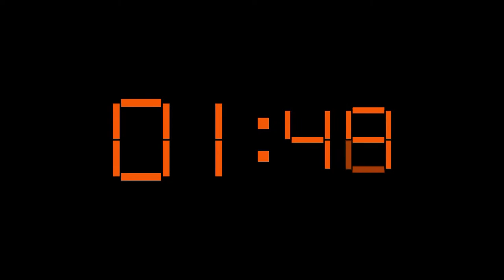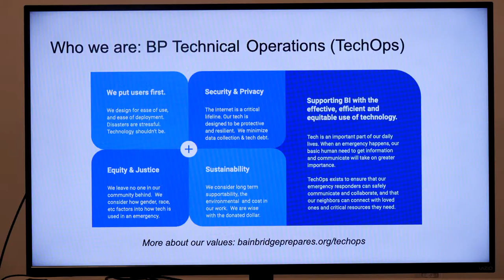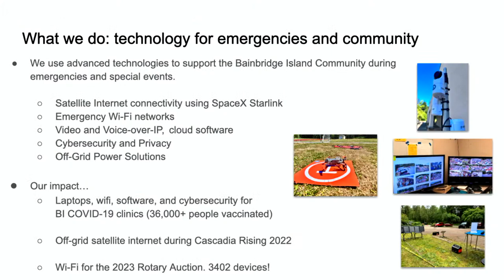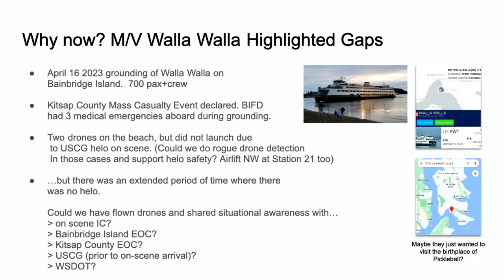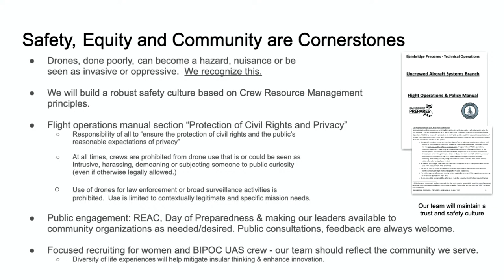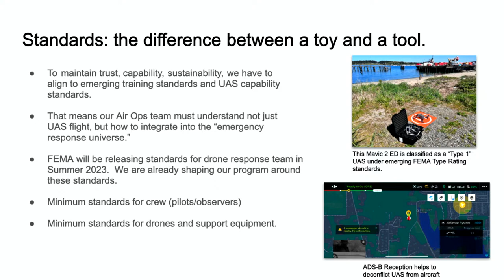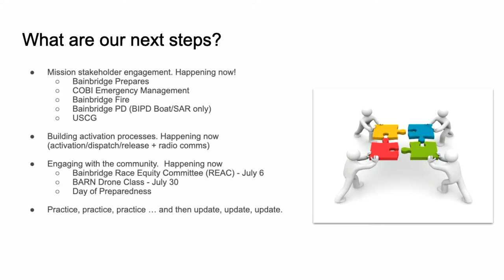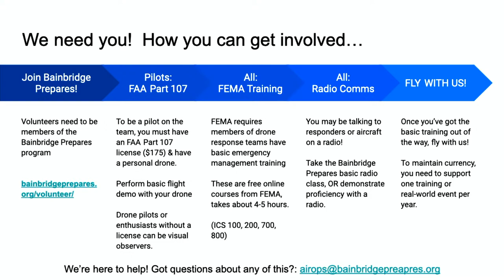Tech Lab Open Sunday Talk - Emergency Drone Program (Bainbridge Prepares)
Hear about the status of the Bainbridge Island drone program and how to get involved as a public emergency responder.

In this talk, Rakesh Bharania will present the current status of the Bainbridge Island drone program, the journey to create a community-based program that is safe and trusted by the public and emergency responders, and how you (yes, you) can get involved!